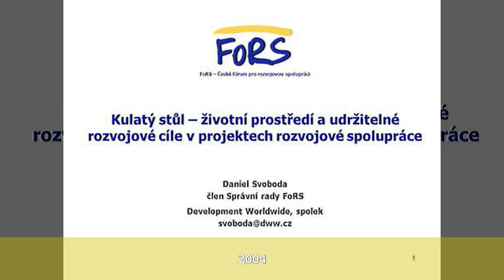Daniel Svoboda - Film, televize